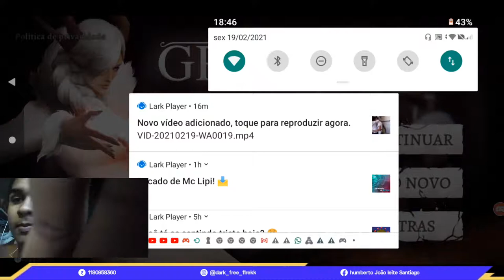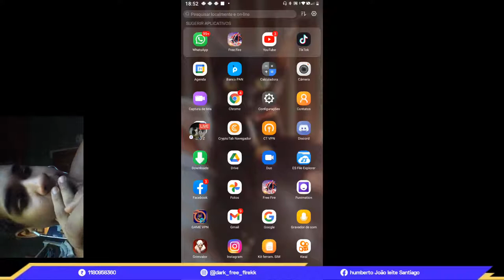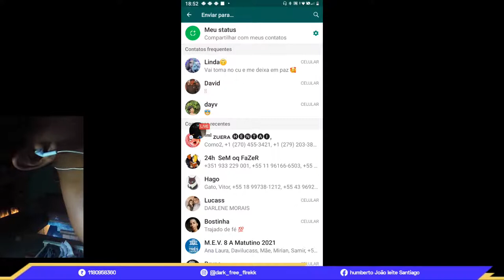Nova Série D Jogo Do Canal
Hey folks! Watch me play Grimvalor!

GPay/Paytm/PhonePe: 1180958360